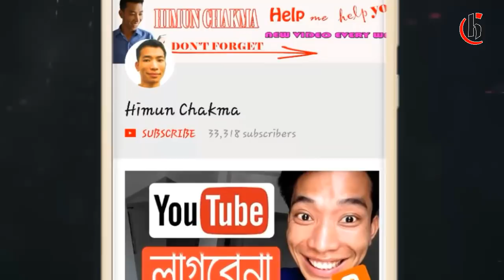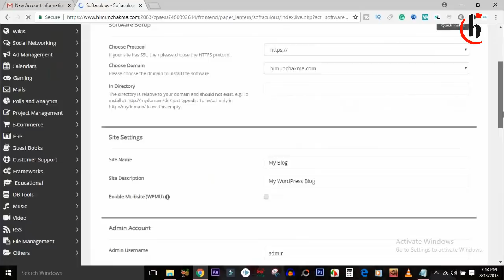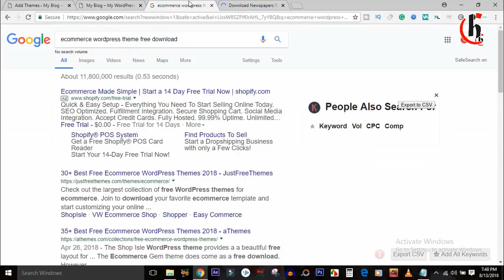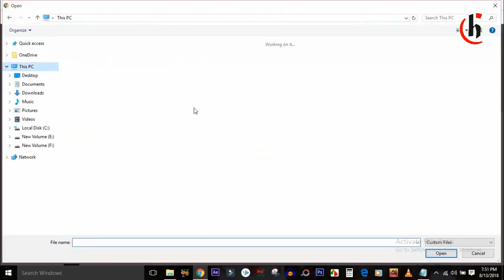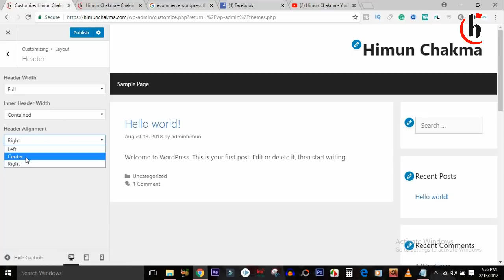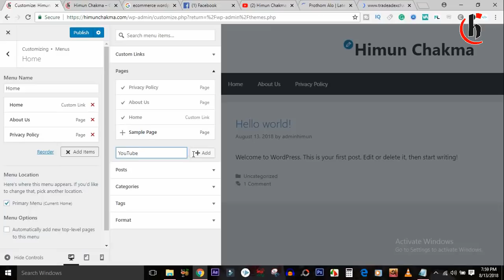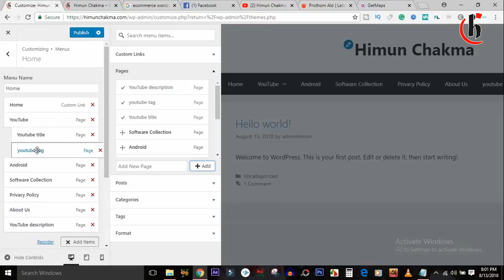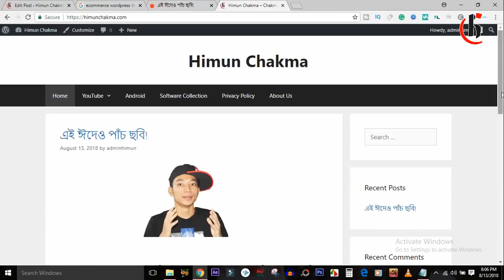Design and Create Professional WordPress Website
It's very easy to Design and create a professional WordPress website. This video helps you to make a website step by step without HTML coding and perfect website design bangla video tutorial for beginner. Generally, we will need to make or create a professional website in the future.  So follow this video tutorial and make successfully the website you want.

►► আরও দেখুন

►► Related

►►My Income Proof

HimunChakma or send a message on this page and I'll see what I can do to answer it.